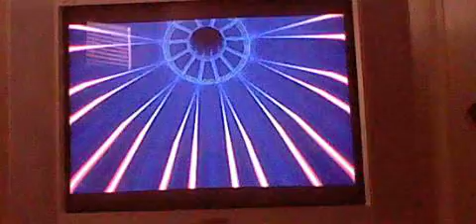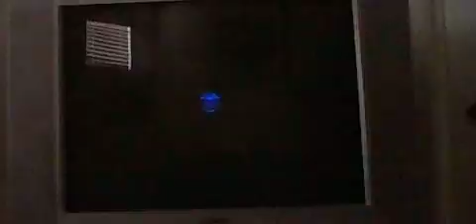Space Paranoids Part 7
Yes were gonna ride the Solar Sailer